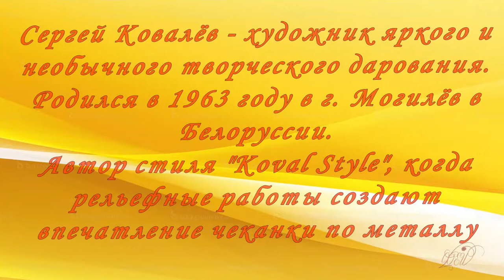Иллюзия чеканки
Сергей Ковалев - художник яркого и необычного творческого дарования. Родился в 1963 году в г. Могилев в Белоруссии.  Необычная биография художника является отражением нестандартного и необычного подхода к жизни. Дух дальних странствий захватил Сергея уже в 14лет. В погоне за новыми впечатлениями и ощущениями он в одиночку путешествовал на попутках и товарных поездах. Прибалтика, Питер и Москва — вот не полный перечень мест, где тогда удалось побывать. Дальше была служба в армии в Казахстане на космодроме Байконур. После армии начались поиски себя.
То, что найденный стиль и манера художника стали так востребованы и принесли признание и огромное количество заказов укрепило в мысли о том, что он на правильном пути.
Художник создал свою собственную авторскую технику, которая выделяется уникальным подходом к организации пространства картины. Суть её заключается в том, что наряду с изобразительной составляющей автор использует ещё и пластическую, практически скульптурную составляющую.
Художник смело использует принцип пластической скульптурности поверхности холста, доводя его практически до состояния барельефа. Живопись, имитирующая чеканку.
Сдержанные золотисто-умбристые и золотисто-коричневые цвета лишь усиливают впечатление благородного монохрома.